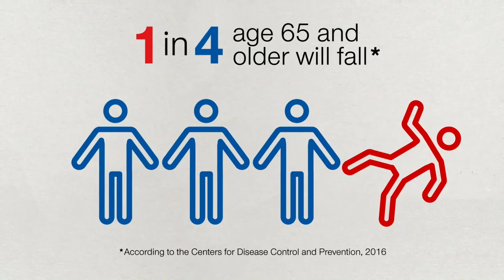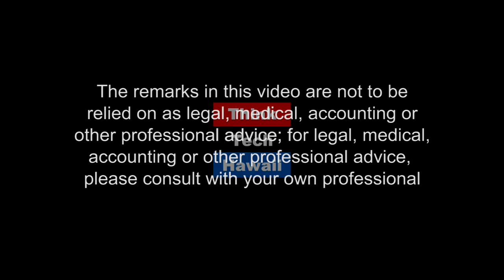Rewnewables Coming Clean in 2019 (Energy 808: The Cutting Edge)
Lots of developments and prospect in Hawaii.  A discussion of PGV, Hu Honua, Many new MWs of PV plus storage, PV permit counts, RETITC, Tax credit for storage only The new R word—resiliency, The C word—curtailments   The host for this episode is Jay Fidell.  The guest for this episode is Marco Mangelsdorf.